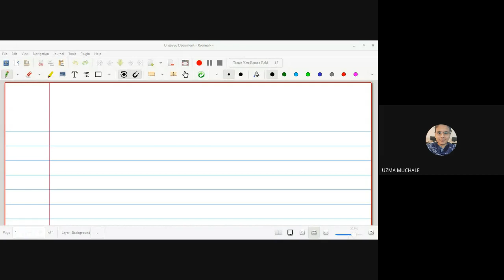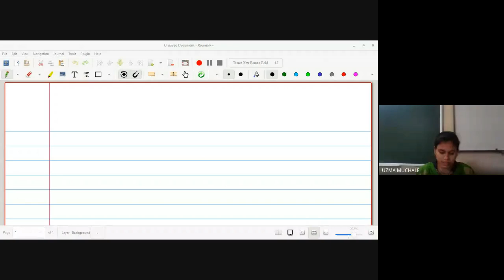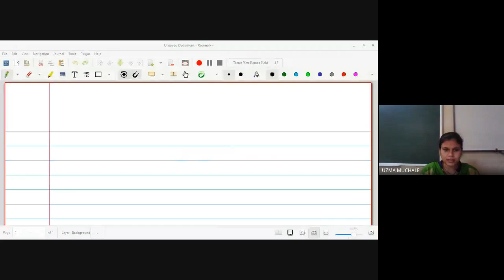General Topology lecture 15